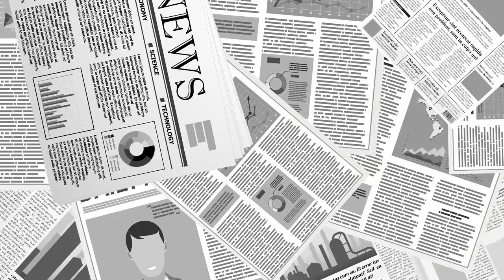폭주, 막을 수 있을까 [공병호TV]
Bitcoin : 3MTW849AkP2ftLeSK2teZHMmzLu7Z83s9U